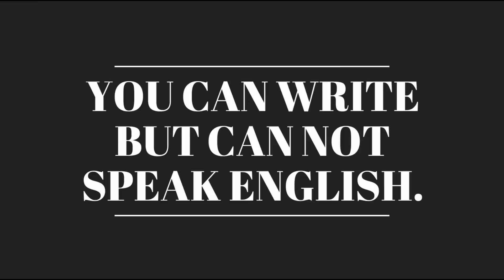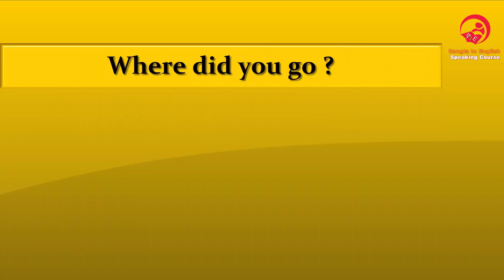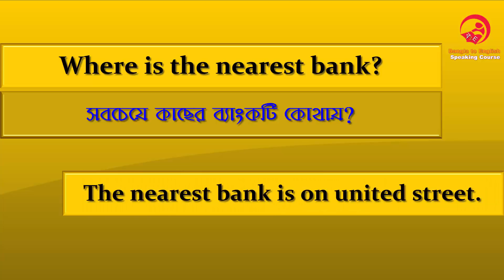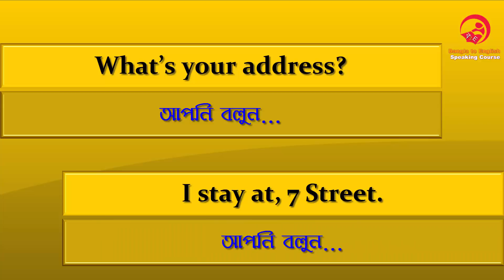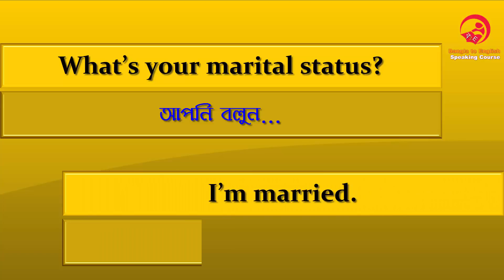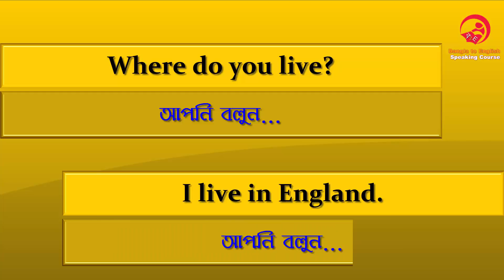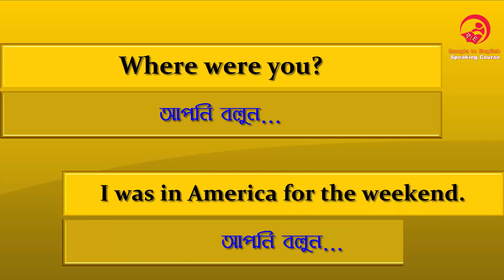Important Phrases For Beginners || ইংরেজিতে কথা বলার সহজ উপায় || Spoken English Question & Answer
Important phrases for beginners – A spoken English tutorial for the beginners. এখানে আমি কিছু সহজ English Question & Answer  দিয়েছি যা সহজ উপায়ে ইংরাজি বলতে আপনাকে এই ভিডিওটি সাহায্য করবে। এখানে আমি কিছু প্রশ্ন উত্তর দিলাম যা আপনার প্রথম ইংরাজি বলতে বা শিখতে সাহায্য করবে।  এটি যারা Beginners মানে একদমই ইংরাজি বলতে পারেন না তাদের জন্য।

যারা একদমই ইংরাজি বলতে পারেন না